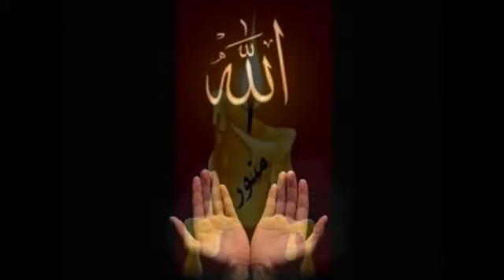Mardelli 2015 قصيدة لشاعر احمد درباس عميرات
Beschreibungyoussef ramadan tahamoni w tahamoki raschid moussa 2015 mounir hassan 2015 samer mohamad khalil ramadan mahmoud ramadan ibrahim osman 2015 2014 nader osman 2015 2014 imad hassoun mahmoud moussa 2015 fadi karat 2015 aboud fouad 2015 mohamad ismail Mardelli 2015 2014 merdin abdel hakim sabri 2015 aji ahmad ,mardelli khaled khodr walid khodr jan karat mohamad omeirat chebli omeirat monir hassan radwan lebnaya raschid moussa dawe akram darwich el zein . fakhro rammo saado Mardelli zeitung fakiro mardinوسف رمضان تهموني منير حسن 2015 اغنيه مردليه جان كارات فادي كارات عبود فواد ابراهيم عثمان خالد خضر وليد خضر رشيد موسا موس نادر عثمان 2015 اجمل الاغاني الردليه خليل رمضان اكرام درويش ماردين لمخاشنيه محلميه راشديه عماد حسون Rschid Moussa 2015 Mounir Hssan Mohammed Ali Aydogdu orhan turan Mardelli Music 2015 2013
, philippine, australia, USA, washington, chicago, los angeles,
miami, havana
Kahlil Ramadan 2014 chebli omeirat youssef ramadan mahmoud ramadan walid khdor mounir hassan 2014 ali ahmad mardelli imad hasoun aboud fouad abdelhakum sabri mohamad omeirat ismail ,merdin ,ibrahim osman nader osman 2014 , samer mohamad jan karat Mardelli 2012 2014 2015 , arabic kurd
Raschid Moussa 2015 Mahmoud Mousaa نارد عثمان Khaled Khodor (Nazra mennki)خالد خضر .نظرة منكي فادي كارات Mohammad al batal أسعد زكي live Mohammed Ali Aydogdu جان كارات سامر كابرو - ميدلي